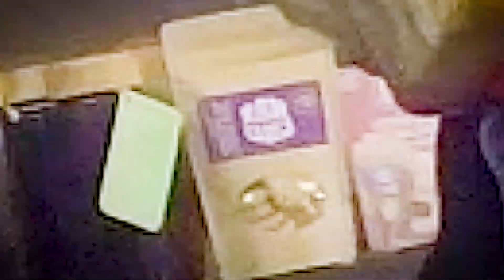On Main St. With The Homies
Exploring Main St. in Park City, UT with the Sundance 2024 homies Eitan and Carrie. This is a safe space and non judgment zone so please encourage Eitan to visit Main St. a little more often haha!

**Music produced by Tyrus Dorsey (IG @Tyrus.Diary)**